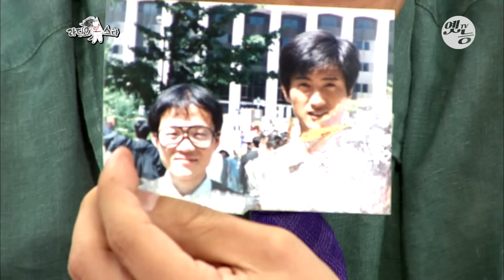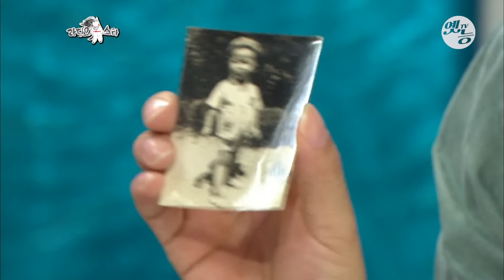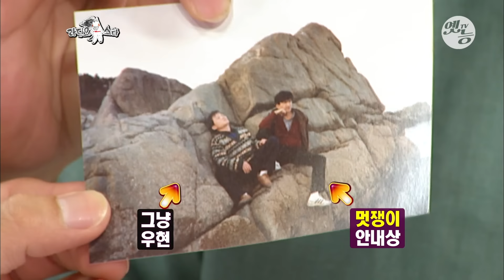[라스+]배고픈 연기 생활이란 없었던…! 레알 부잣집 아들😎 동안 메이크업한✨ 우현 편💥 MBC120919방송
입담 플러스! 스타 집중 탐구💥 라스+